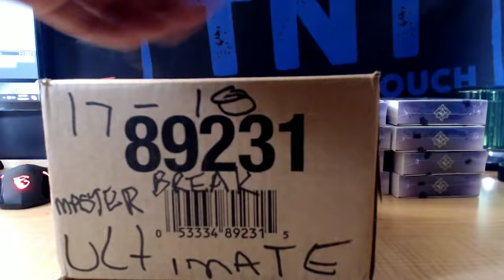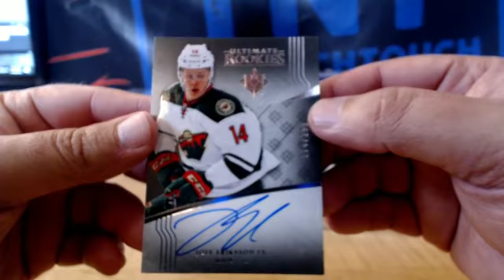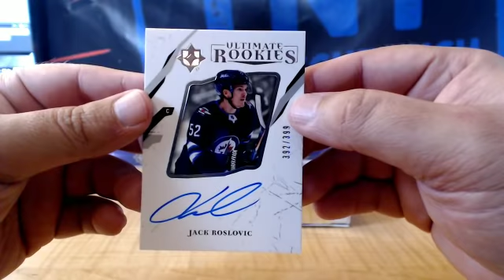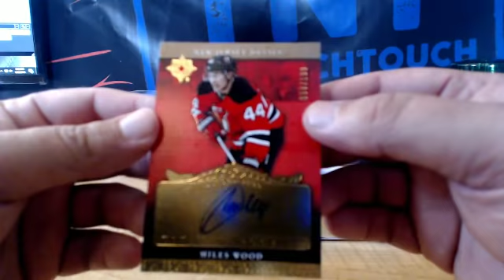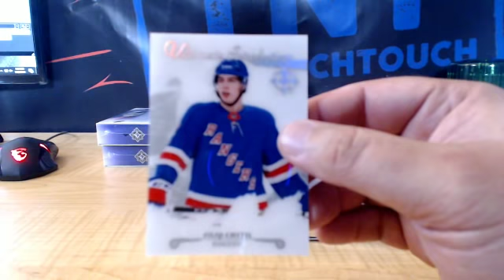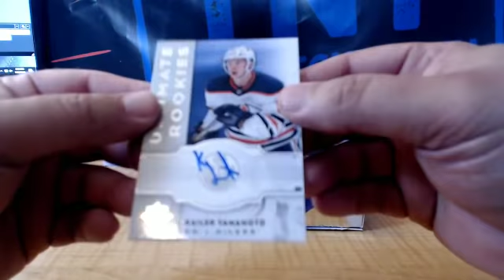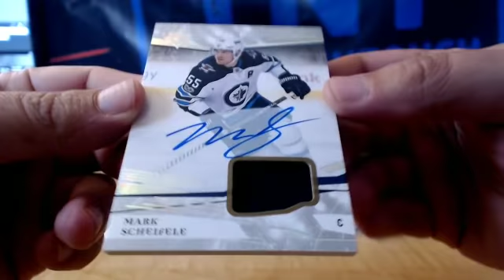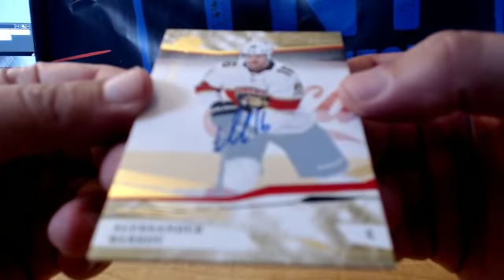17-18 UPPER DECK ULTIMATE COLLECTION HOCKEY CASE BREAK # 3